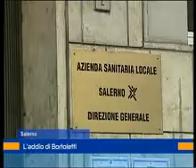addio bortoletti 26 luglio